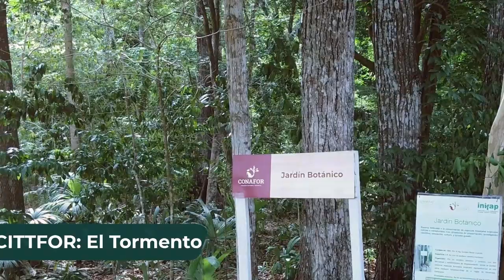Centro de Investigación y Transferencia de Tecnología Forestal - El Tormento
Identificar e impulsar las áreas y proyectos prioritarios en materia forestal en las que se requiere del apoyo de actividades en investigación, desarrollo, innovación y transferencia tecnológica forestal, constituyen una de las atribuciones prioritarias de la CONAFOR a través de la Coordinación General de Educación y Desarrollo Tecnológico. Muestra de ello, la Comisión Nacional Forestal creó el Centro de Investigación y Transferencia de Tecnología Forestal "El Tormento" (CITTFOR), con el fin de fortalecer la investigación, la divulgación del conocimiento, el fomento de la cultura y la transferencia de tecnología forestal en el sureste del país.